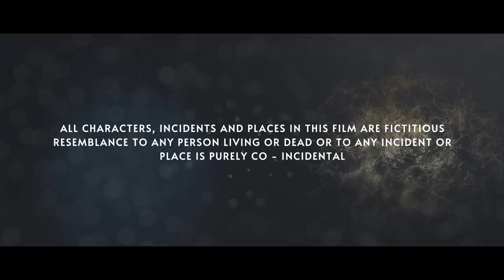Haudokpase Tararoi Nangdi Di | Official Music Video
MayangLaambam Films Production
Cast: Ningthem, Amu Shadokpam, Lalitabi, Saanamaani
Asst. Cinematographer: nirjit Huirem
Makeup: Thoi Yurembam
Singer: Henba Soibam
Lyrics: Karnajit Loitongbaam
Cinematographer/Editor: Sahil Malom
Post Production: Mayanglambam Films
Producers: Shadokpam Tomba
Directed By: Suresh Malom